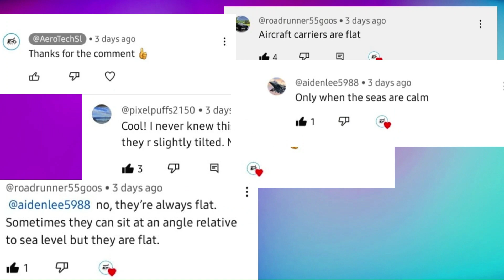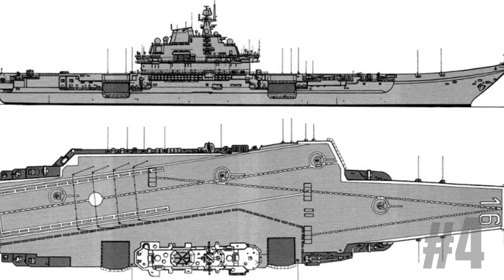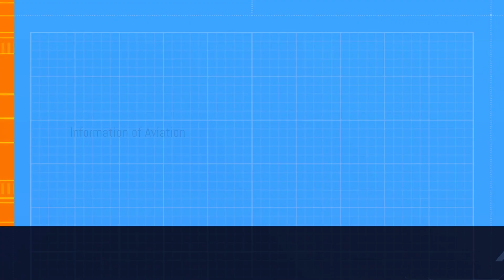Most Advanced Moving Runways | Aero Tech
Top 10 Aircraft Carriers.
Aero Tech | Information of Aviation.
Timestamps
00:00 Intro
00:45 #10 Chakri Naruebet
01:39 #9 Cavour
02:21 #8 São Paulo
02:53 #7 Vikramaditya
03:37 #6 Charles De Gaulle
04:54 #5 Queen Elizabeth
05:56 #4 Shandong
06:55 #3 Kuznetsov
07:24 #2 Improved Nimitz Class
08:00 #1 Ford Class
09:09 Outro

We are a Team that brings you various information in the field of Aviation through high quality content. Through our YouTube channel called Aero Tech, we hope to provide an understanding about Aircrafts, Airlines, Airports and many other things of Aviation. Also, we are new to this so please excuse our mistakes and leave comments that will help us to grow as a Team.
Hope you enjoy and informed on our work! 🌟